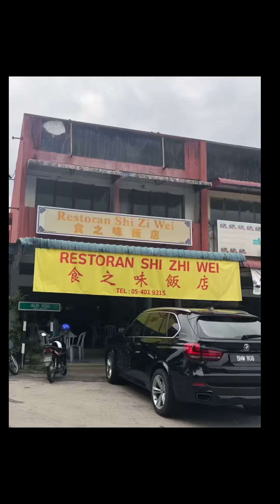cameronhighlands familytrip florapark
3 days 2 nights stay at Cameron Highlands, visited Flora Park